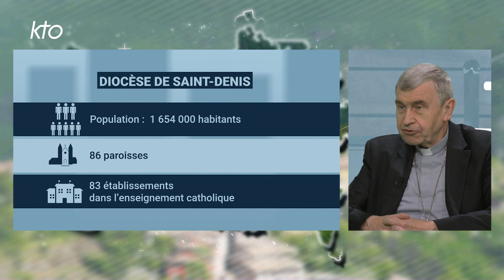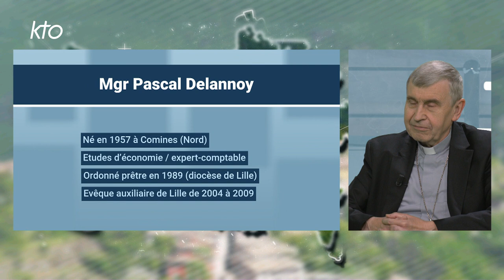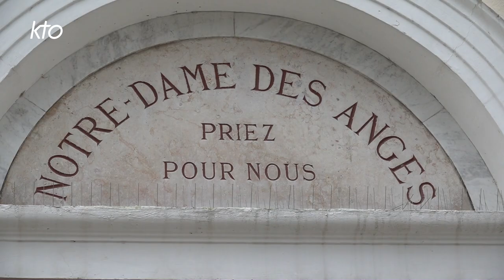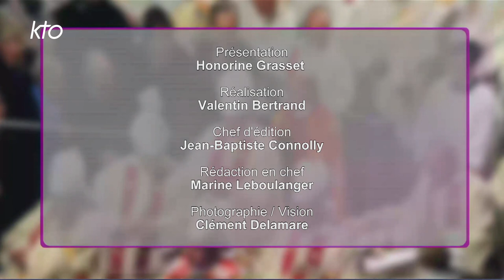Mgr Pascal Delannoy - Diocèse de Saint-Denis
Mgr Pascal Delannoy, évêque du diocèse de Saint-Denis depuis 2009, est l'invité de "La Vie des diocèses", pour parler de l'actualité et des enjeux pastoraux de son diocèse, qui correspond au département de la Seine-Saint-Denis.
Quelles sont les caractéristiques du service diocésain de la « pastorale des Cités » ? A Noisy Le Sec, dans la cité du Londeau, c'est sur le terrain d'un couvent des religieuses de l'ordre des Carmélites du Saint-Esprit qu'ont été construit les 1200 logements sociaux. Aujourd'hui, la chapelle du Saint-Esprit fait partie des 18 lieux de culte catholiques en cité, un signe visible de la foi des catholiques dans le quartier. REPORTAGE à la rencontre de ceux qui font vivre ce lieu...
Saviez-vous que Clichy-sous-Bois accueille un pèlerinage dédié à Notre-Dame-des-Anges ? C'est sur le terrain de l'ancienne chapelle qu'une nouvelle église est en train d'être construite, pour accueillir jusqu'à 300 pèlerins... Le père Raphaël Grondin nous explique l'importance de ce lieu.
Parmi les nombreux sujets évoqués, Mgr Pascal Delannoy réagit à la nomination de Mgr Philippe Guiougou, jusqu'alors vicaire général du diocèse, comme nouvel évêque de Basse-Terre et Pointe-à-Pitre, partage sa joie des baptêmes de 175 adultes et 110 jeunes pendant le WE de Pâques, ou bien encore les défis du « Grand Paris » et des prochains Jeux Olympique en 2024...
Une émission présentée par Honorine Grasset.